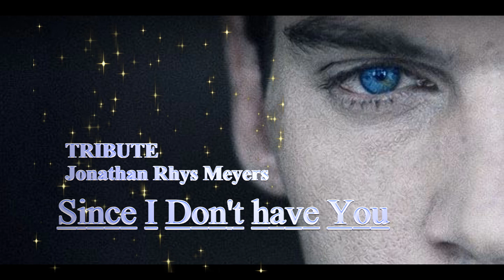Jonathan Rhys Meyers Tribute - Matchpoint - "Since I don't Have You"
Tribute : Jonathan Rhys Meyers
Film: Matchpoint
Song: Since I don't have You - Skyliners